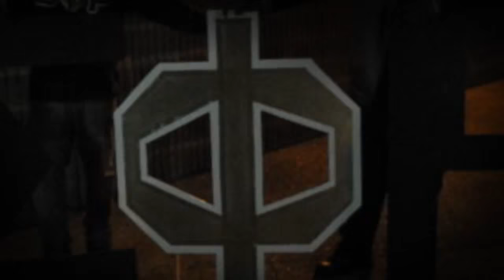Sigma Phi RHO Fraternity Inc. - Pi Line Probate Promo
Our elite brothers Probate is coming soon. You don't want to miss it so make sure you are there ! APRIL 29th, 2016 6:13pm after the 3rd Annual Yard Show !

university of Massachusetts Dartmouth